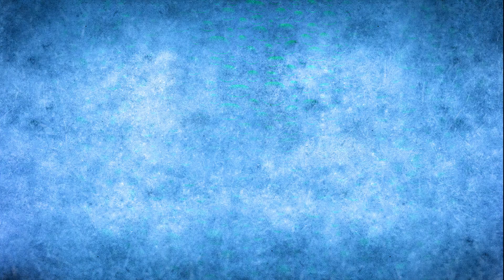Class : [ Nursery : English - Action Words ]